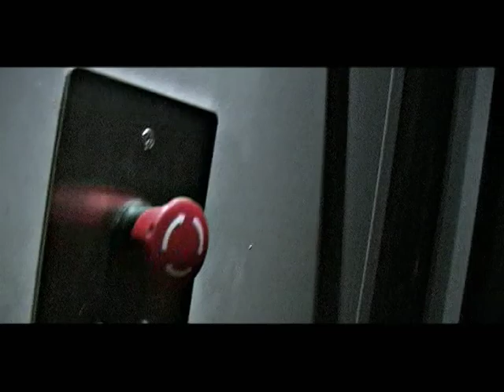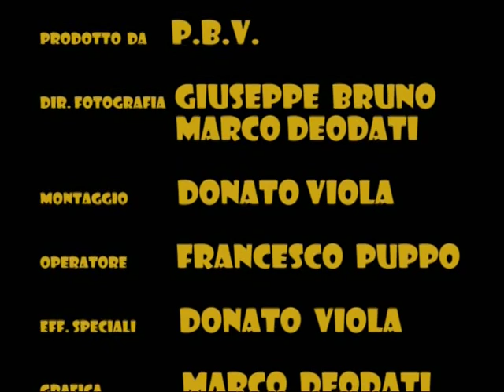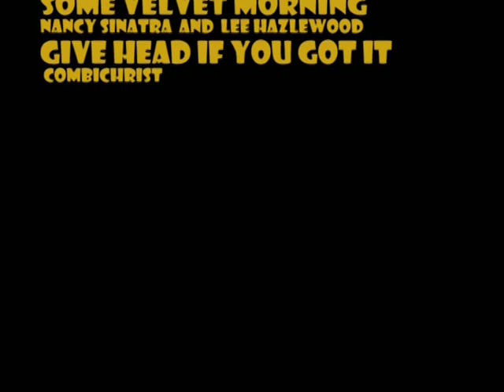BLEED and SMILE seconda parte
una storia di amicizia, droga e violenza, che porta due amici dipendenti di un boss malavitoso
a precipitare in una sfera di odio, sospetti e di violenza fine a se stessa.
Il film ci trascina in un mondo dove la violenza é legge
e dove i puri e gli spiriti liberi, sono destinati a soccombere.